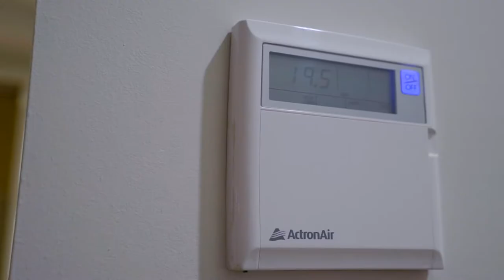Property Intelligence Media - Call us on 1300 20 30 38 - 19 Gormon Avenue, Kellyville